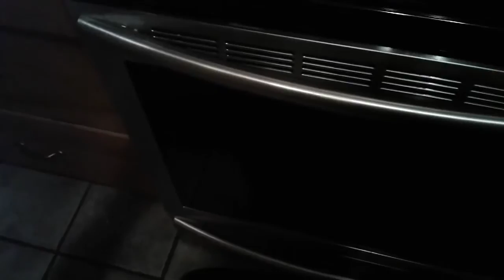St Bear's Dolls Hospital Halloween Spooktacular 2019 Part 17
Amanita Nightshade